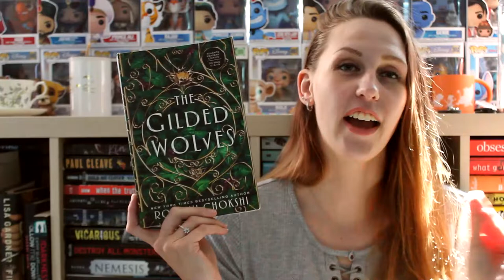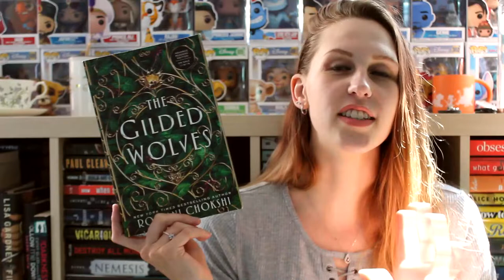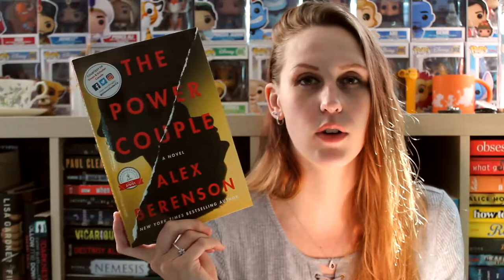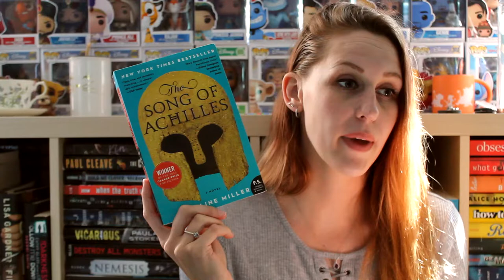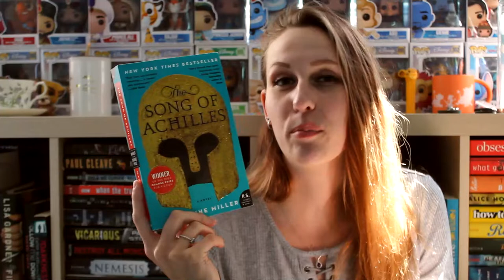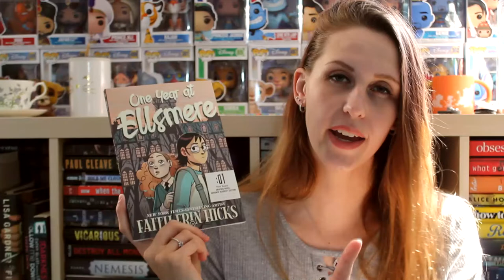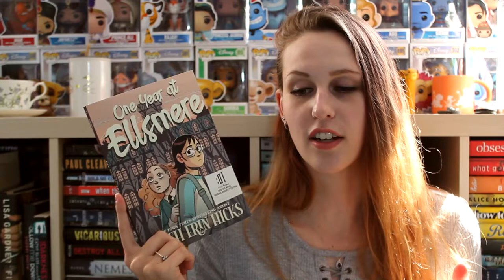MARCH WRAP-UP 2021 | PART 2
I read a total of 9 books this month! Here are the last 5!